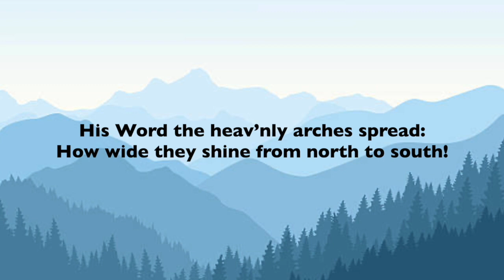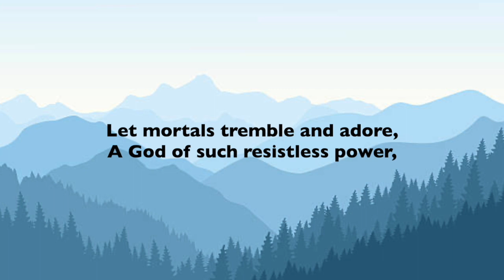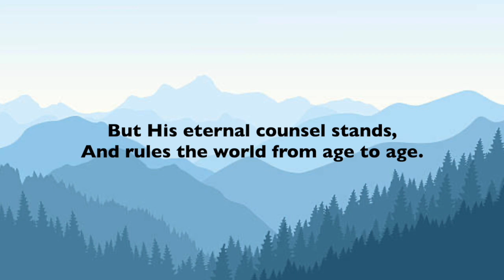Psalm 33 - Ye Holy Souls in God Rejoice - Piano Cover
1. Ye holy souls in God rejoice,
Your maker’s praise becomes your voice;
Great is your theme, your songs be new:
Sing of His name, His Word, His ways,
His works of nature and of grace,
How wise and holy, just and true!
Justice and truth He ever loves,
And the whole earth His goodness proves,

2. His Word the heav’nly arches spread:
How wide they shine from north to south!
And by the spirit of His mouth,
Were all the starry armies made.
He gathers the wide flowing seas,
Those watery treasures know their place
In the vast storehouse of the deep.
He spake, and gave all nature birth;

3. The fires, and seas, and Heav’n, and earth;
His everlasting orders keep.
Let mortals tremble and adore;
A God of such resistless power,
Nor dare indulge their feeble rage:
Vain are your thoughts, and weak your hands;
But His eternal counsel stands,
And rules the world from age to age.

Isaac Watts, 1719